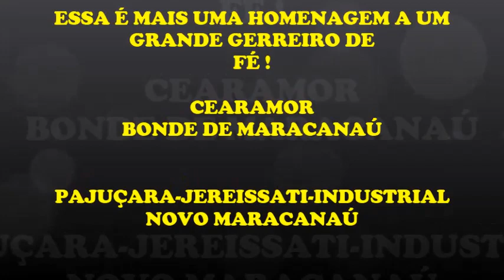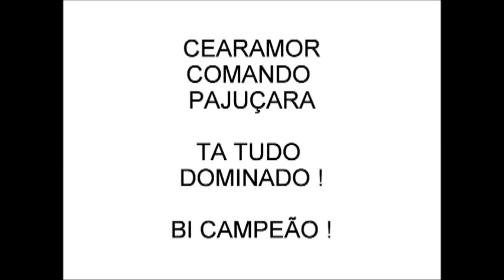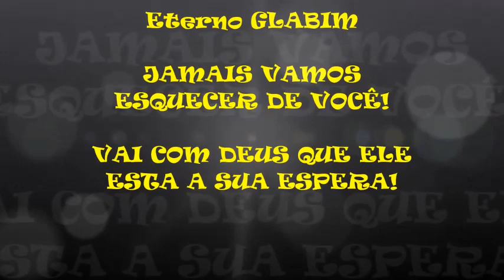Eterno Glabim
Homenagem ao eterno guerreiro...BONDE DO MARACANAÚ